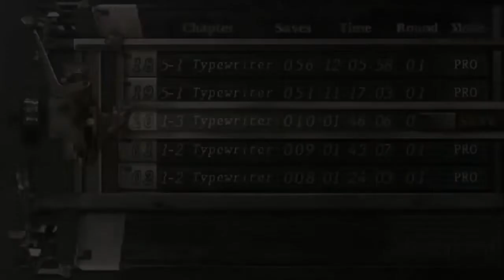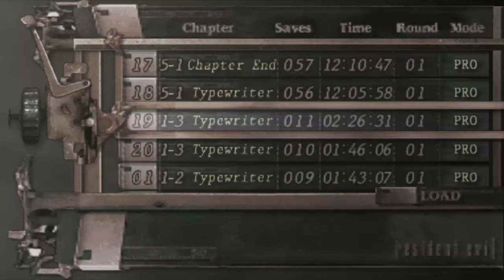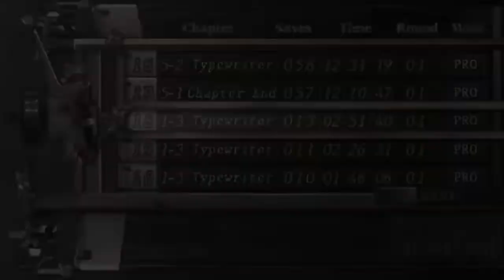Resident Evil 4 - Mod Ultra Pro Plus 2022 (WIP) - 03 - Fim da Demo/Demo End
Eu levei um susto depois da batalha contra o Del Lago quando apareceu os colmillos após quebrar um caixote. Ou eles já estava lá? Os inimigos seguintes são os mesmos, por isso a demo termina ali.

I got a scare after the battle against Del Lago when the fangs appeared after breaking a crate. Or were they already there? The following enemies are the same, so the demo ends there.

Me llevé un susto después de la batalla contra Del Lago cuando aparecieron los colmillos después de romper una caja. ¿O ya estaban allí? Los siguientes enemigos son los mismos, por lo que la demostración termina ahí.

Créditos

Mod Ultra Pro Plus 2022
Autor: Higo Pereira da Silva

Mod de botões
Autor: Resident Leon YT

Skin usada em 32:32
U.B.S.C Dustin As Leon